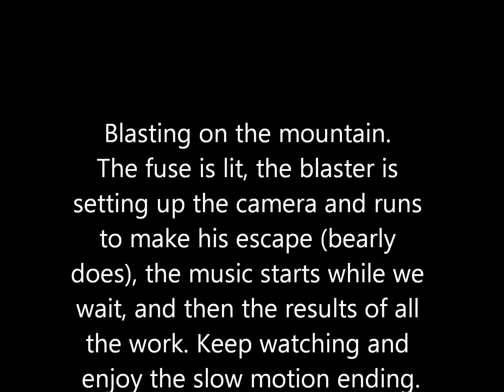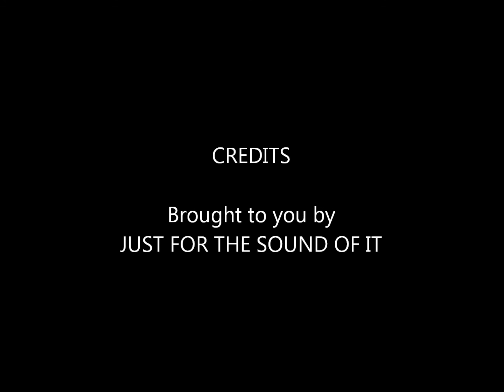Blasting for a Septic Field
Hard Rock requires blasting to fracture the rock to allow the septic field to function properly. We definitely fractured the rock.